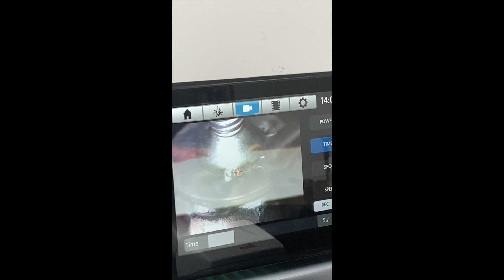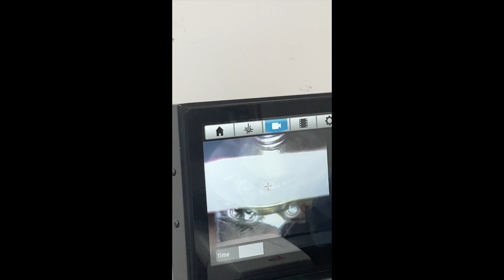Camera support for my workshop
With the help of Sunstone Engineering micro welders I turn a simple pressure connector into a camera/gimble support for use in my workshop.